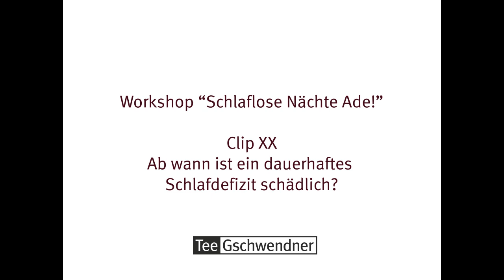Schlaf Workshop Clip 20 - Ab wann ist ein dauerhaftes Schlafdefizit schädlich?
Viele Menschen haben vor allem unter der Woche ein leichtes Schlafdefizit. Wirklich problematisch wird dies aber erst, wenn es zu merklichen Einschränkungen wie Konzentrationsstörungen führt. Ein leichtes Schlafdefizit hat also nicht zwangsweise eine negative Auswirkung.